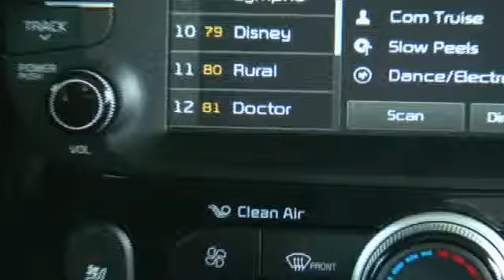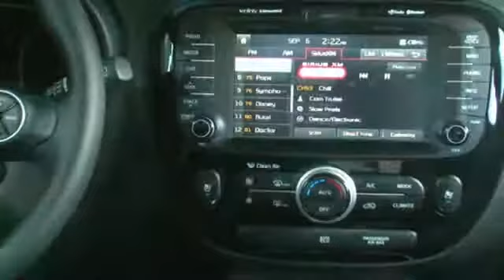2015 Kia K900 Speed